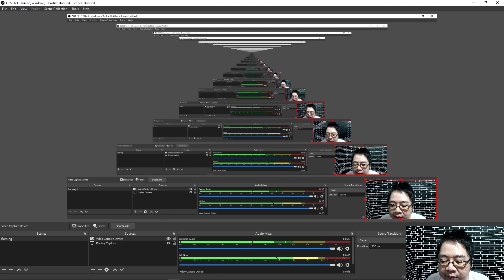(8) TREE OF SAVIOR INDONESIA JOURNEY TO LEVEL 400 FROM LV 1, MAIN QUEST RUN. TOSIndo 08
Untuk video kali ini saya mau bermain game online TREE OF SAVIOR game ini saya mainkan di STEAM. Server yang digunakan adalah server luar, game ini saya mainkan untuk menjalankan main quest sampai level 400. Saya akan upload seminggu 2 video semoga anda terhibur dengan game yang saya mainkan.

Perkenalkan nama saya Timoty Kristofani Profesi saya adalah seorang Apoteker, Saya sudah bekerja selama 7 tahun di Rumah Sakit Swasta di kota Bandung. Di Video ini saya membuka sesi tanya jawab dan konsultasi seputar obat jadi bila teman-teman yang mau bertanya atau konsultasi obat silahkan isi kolom komentar yang ada di bawah. Akhir kata saya ucapkan terima kasih kepada teman-teman semua karena tanpa kalian saya bukan apa2.